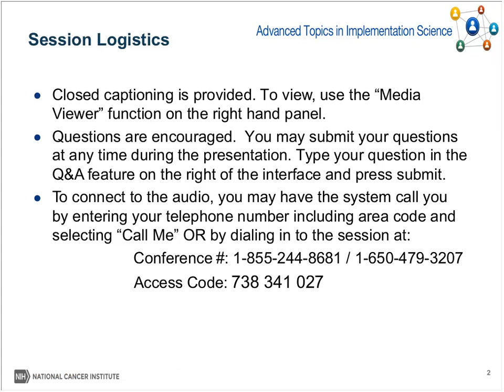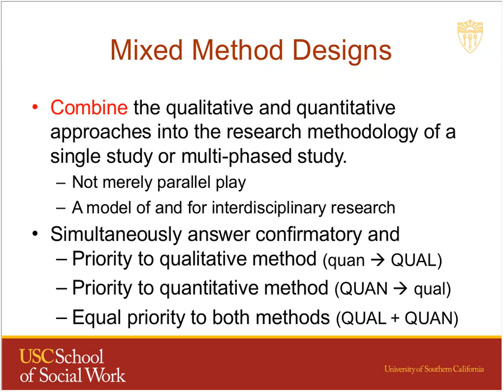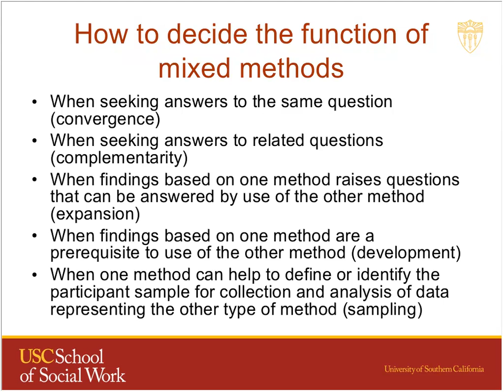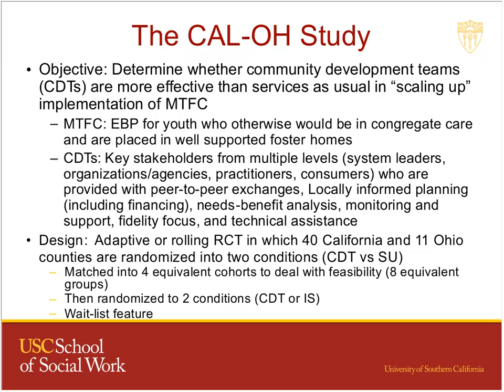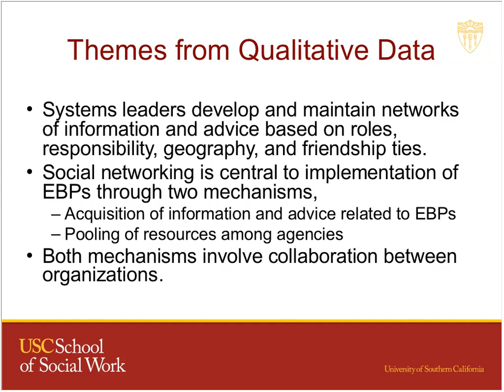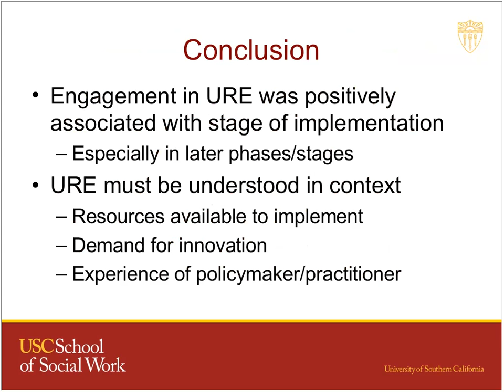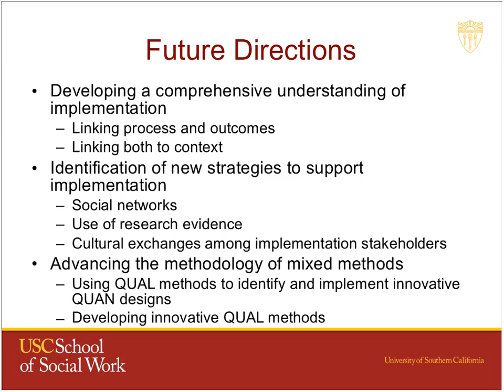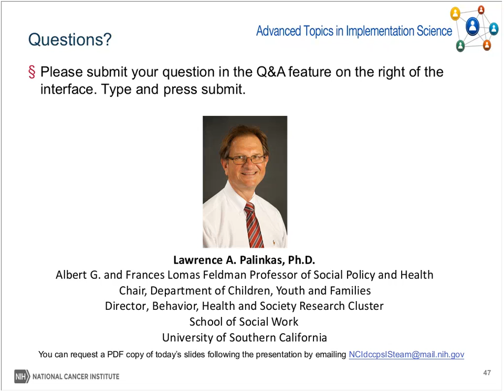Mixed Methods in Implementation Science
Delve deeper into popular D&I designs and specific examples where they have been used. This webinar illustrates the use of mixed method designs in research on three interrelated facets of evidence-based practice (EBP) implementation: provider social networks, use of research evidence, and cultural exchange between researchers and practitioners.